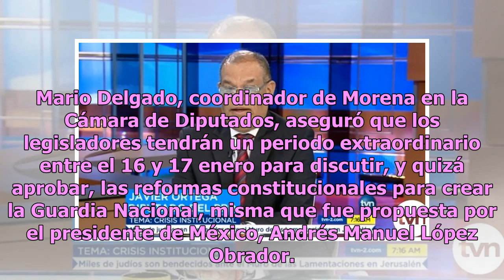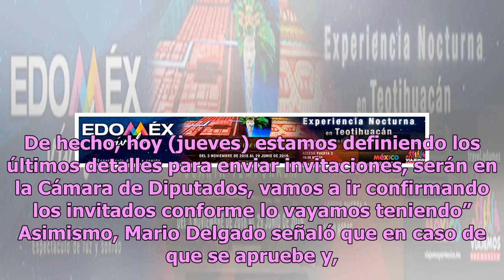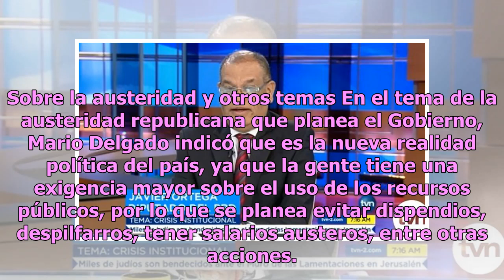‘Guardia Nacional se discutirá el 16 y 17 de enero’, asegura Delgado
Mario Delgado, coordinador de Morena en la Cámara de Diputados, aseguró que los legisladores tendrán un periodo extraordinario entre el 16 y 17 enero para discutir, y quizá aprobar, las reformas constitucionales para crear la Guardia Nacional, misma que fue propuesta por el presidente de México, And...